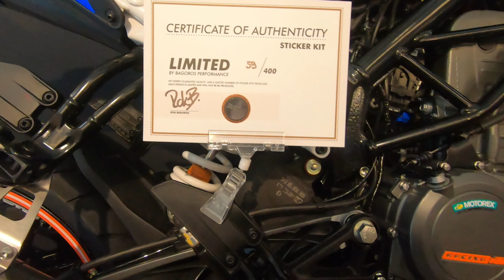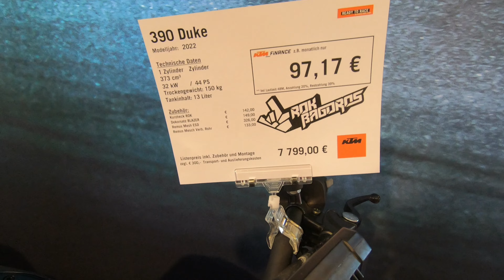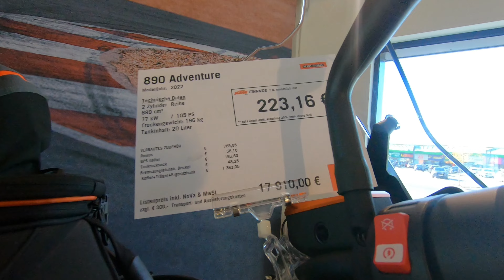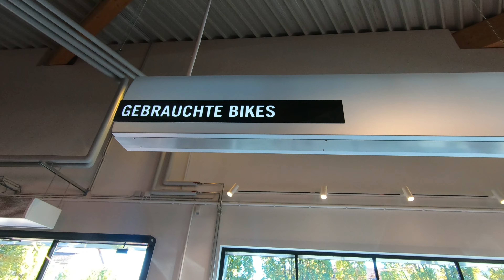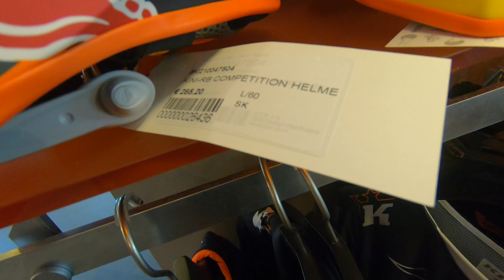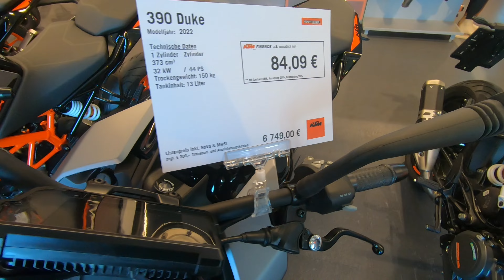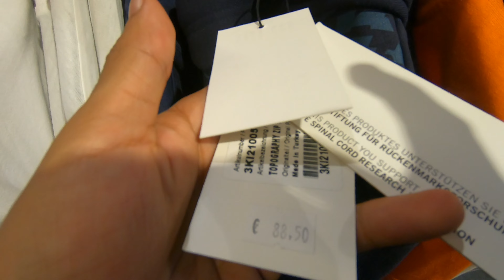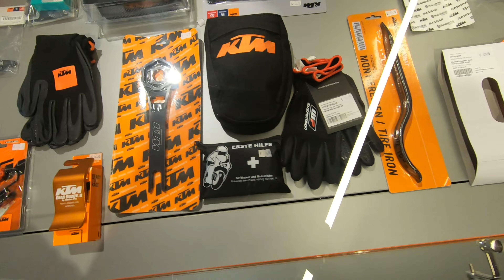TIENDA KTM OFICIAL en AUSTRIA!🤯 🇦🇹💯 PRECIOS & MODELOS 2023 SUPER DUKE 1290 R EVO & MÁS!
En esta ocasión visite la tienda oficial ktm en la capital de Viena, Austria. En esta tienda existe mucha variedad de modelos como : super duke 1290 r, duke 390,  duke 250 y duke 150
KTM rc 125, 200, 390
KTM adventure 390,790,890 y 1290
También tenemos muchos accesorios y productos KTM.
PRECIOS
00:00 INICIO
1:00 ENDURO
3:12 ADVENTURE
4:54 ACCESORIOS
6:52 MOTOS USADAS
9:25 DUKE
10:35 SUPER DUKE
11:34 EQUIPO DE PROTECCIÓN
15:56 CONCLUSIÓN